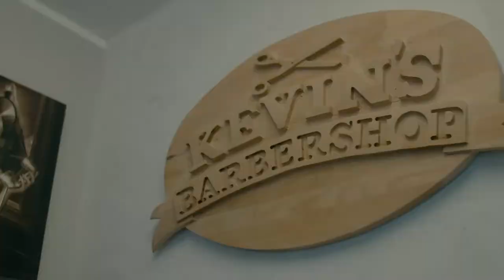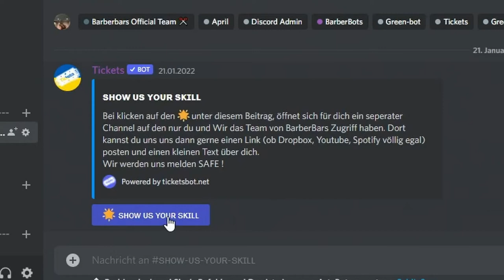Zymba bei BarberBars im Interview